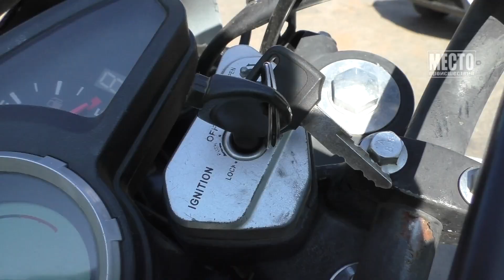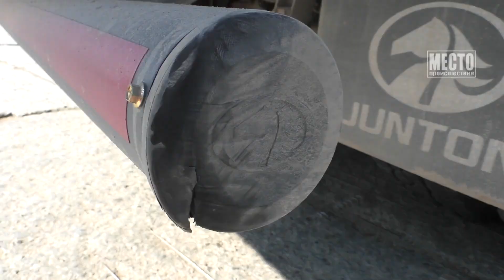Он ехал примерно 80 км ч ДТП с юным байкером в Чистых прудах